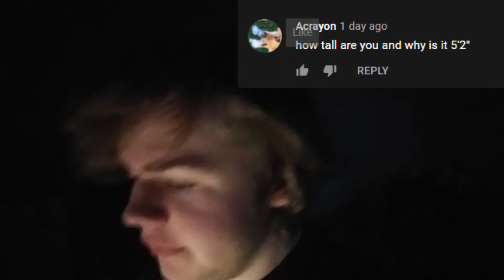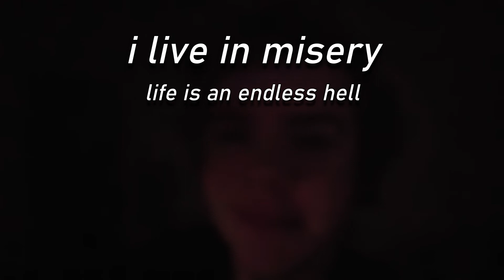QNA but i used somebody elses questions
i did a qna but i used somebody else's answers and it turned out to be pretty funny